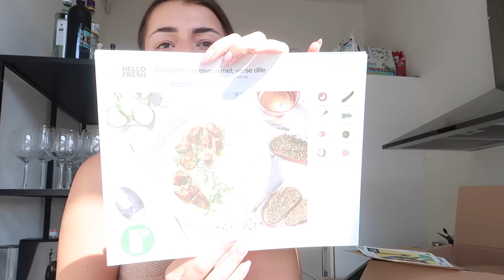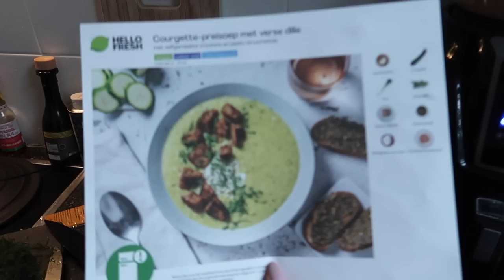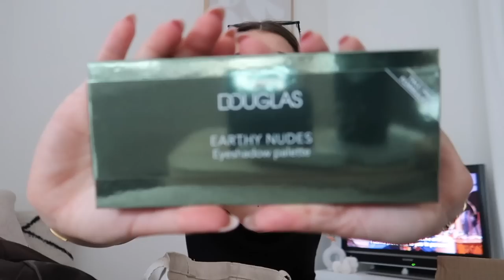Barbie Party🌸 Mega Pakketjes Uitpakken😱 Powderbrows! | Sara Verwoerd